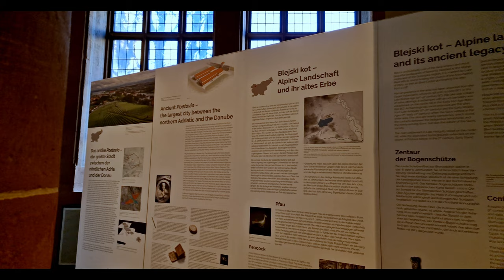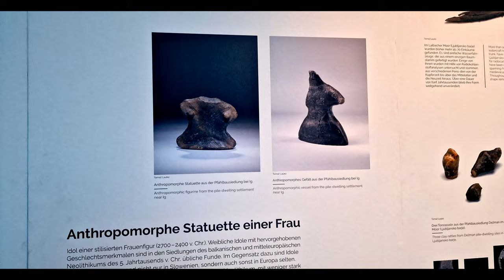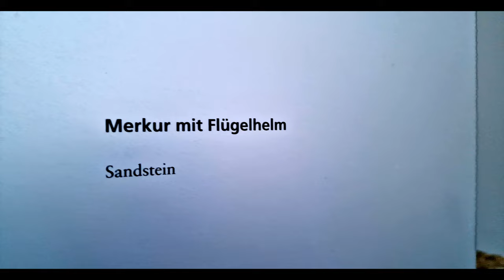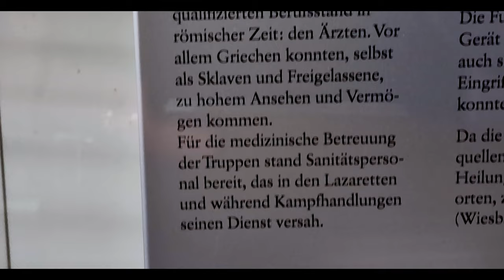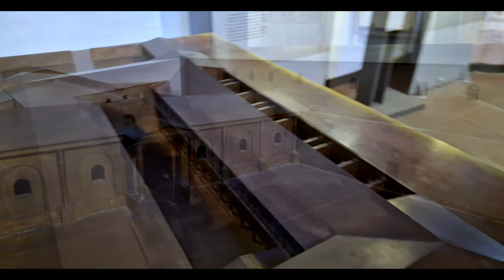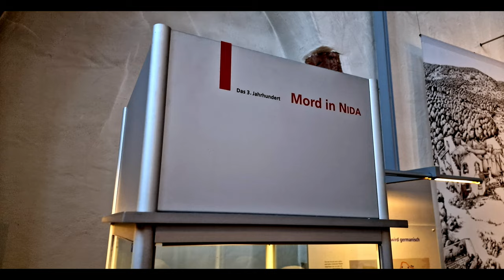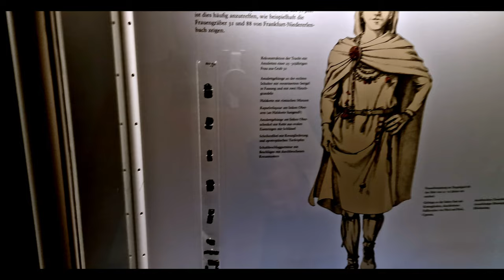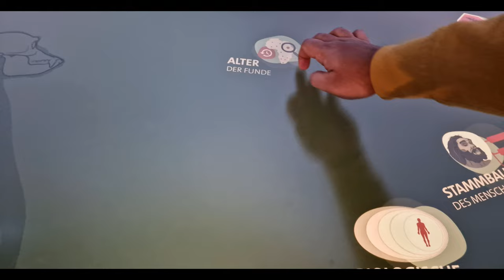🇩🇪 Frankfurt Archaeological Museum | Archäologisches Museum Frankfurt Germany | WITH DIL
It was a great experience for us in the Frankfurt Archaeological Museum. This video is for everyone who loves history.

We recommend this Museum in Frankfurt.

"The Archaeological Museum Frankfurt (Archäologisches Museum) preserves, researches and communicates the history of the City of Frankfurt from the Neolithic period to the early Modern era. The substantial finds related to regional and city history stem from archaeological excavations. These include the digs in the Roman city of NIDA, in Frankfurt’s new Old Town, and in the former Jewish ghetto on Börneplatz. The exhibits are links to bygone times that have become part of our cultural identity in a changing world and allow visitors to experience long-lost cultures.

The franconofurd Imperial Palace offers a window onto the city’s origins: A Roman bath, the walls of the Royal Court of the Carolingians, late Mediaeval cellars – explore traces of around 2,000 years of city history!"

🎫 Ticket is 7 Euro 💶💶💶
Free admission for children and young persons under 18